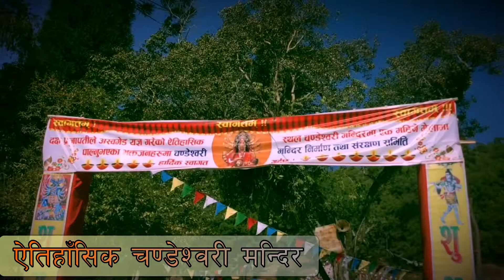Chandeshary Temple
Chandashary Temple is historic temple in the border of Budhanilkantha and Tokha Municipality.